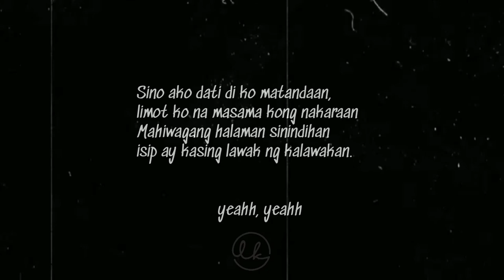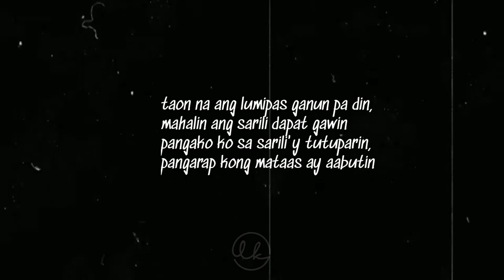Philautia - Carm // Short Aesthetic lyrics Video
Beginner 😊😊